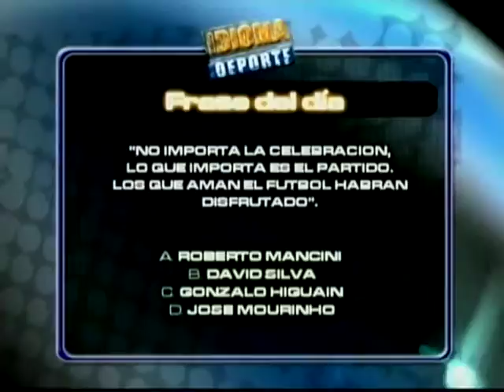IDIOMA DEPORTE - 19-09-12 - NEGRO 02